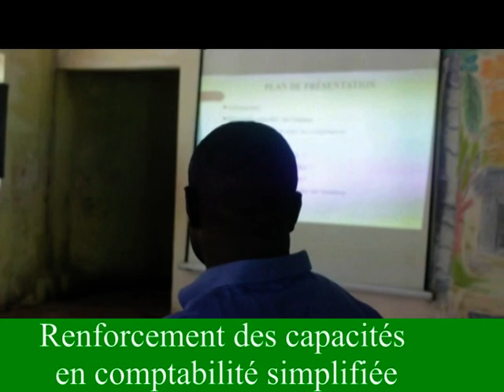IVOIREAGRO COM ATELIER DE RENFORCEMENT DE CAPACITES ET FINANCEMENT DES MAREYEUSES DE GRAND - LAHOU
Initié par M. Segui Michel, président de la société coopérative Walê de Braffedon ( Grand-Lahou)